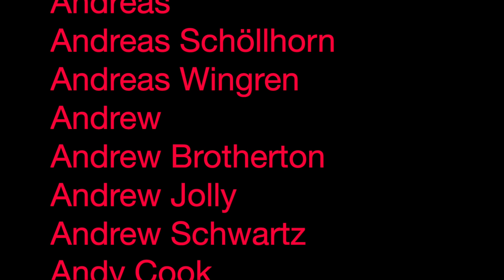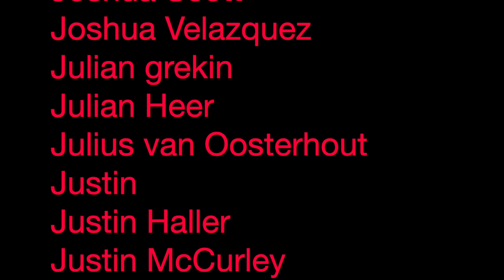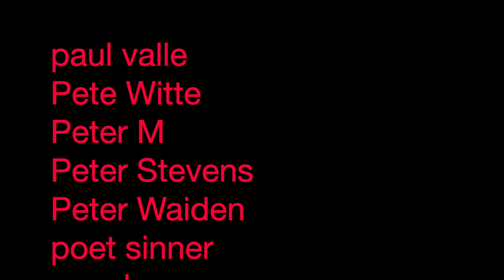Evanescence - My Heart Is Broken